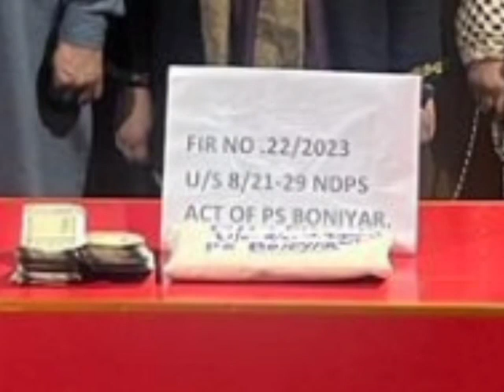Woman among seven alleged drug peddlers arrested in Baramulla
बारामूला में गिरफ्तार किए गए सात कथित ड्रग पेडलर्स में एक महिला भी शामिल

Jammu and Kashmir police have arrested seven alleged drug peddlers including a woman in two separate incidents in North Kashmir's Baramulla district, officials said on Tuesday.

While three drug peddlers were arrested and 63 grams of contraband brown sugar like substance recovered  at Sheeri Market during naka checking, another four  drug peddlers including a woman were arrested and 60 grams of contraband heroin like substance was recovered  at Boniyar,Baramulla.

 In the Sheeri case, a police spokesperson said that under the supervision of Peerzada Aijaz Ahmad DySP Hqrs Baramulla assisted by Inspr Waseem Jahangir, SHO PS Sheeri, they arrested  3 Drug Peddlers namely Zubair Ahmad Pandith S/O Mohd Hayat Pandith R/O Gantamulla Payeen, Waheed Bashir Lone S/O Bashir Ahmad Lone & Mushtaq Ahmad Lone S/O Ali Mohd Lone both residents of Fatehgarh Sheeri during naka checking at Sheeri Market. On seeing the naka party they tried to flee from the spot but were apprehend tactfully by the alert naka party.

 During their personal search 63 grams of contraband Brown Sugar like substance was recovered from them and were taken into custody immediately. A Case under NDPS Act registered in Police Station Sheeri and investigations set in motion.